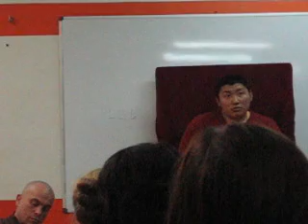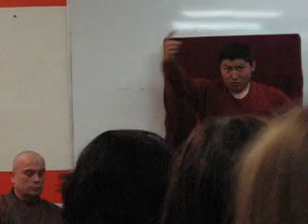Phakchok Rinpoche - Part 4 - Public lecture on Bodhicitta (Poland 2008)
The part of the public lecture by Phakchok Rinpoche on Bodhicitta, Warsaw, Poland, October 2008.